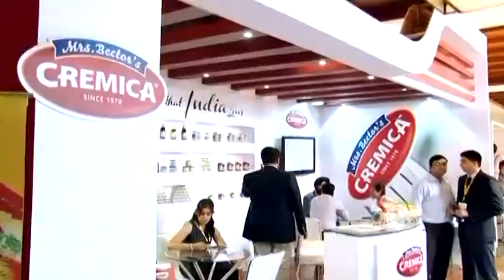Supply chain uniformity : Indian Restaurant Congress 2013